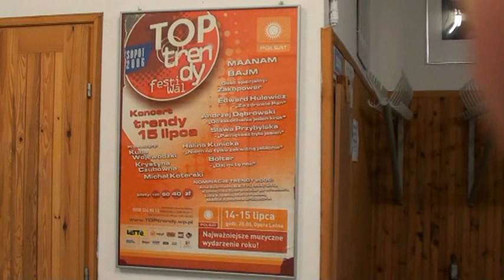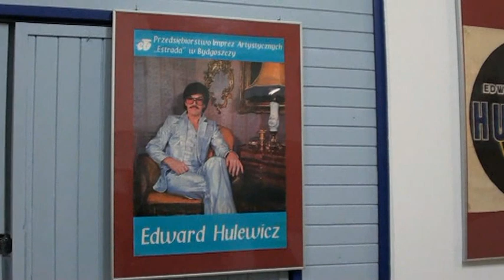Edward Hulewicz Cz.I. Koncertu Jubileuszowego. 5.X.2014r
Cz.I czyli Oficjalna część Koncertu Jubileuszowego Edwarda Hulewicza, który odbył się w Warszawie w dniu 5.X.2014r w DK. Imielin. Część I to wręczanie Jubilatowi medali, odznaczeń, listów gratulacyjnych, statuetek i nagród specjalnych od instytucji artystycznych takich jak Ministerstwo Kultury, Stowarzyszenie Wykonawców Polskich SAWP, Związek Artystów Scen Polskich ZASP, Władze Dzielnicy Ursynów itd.